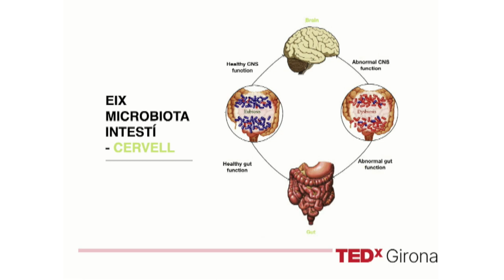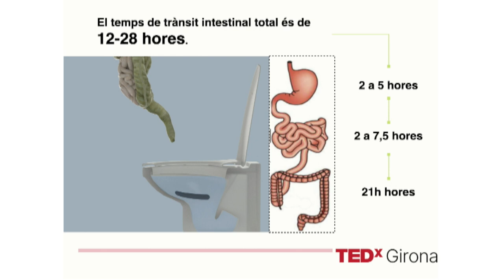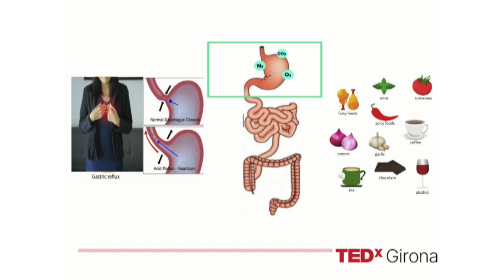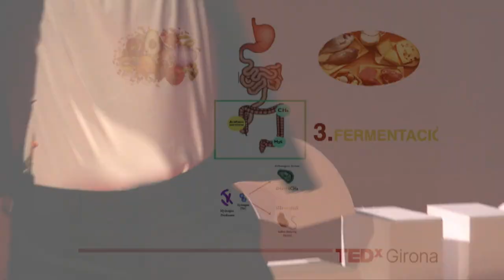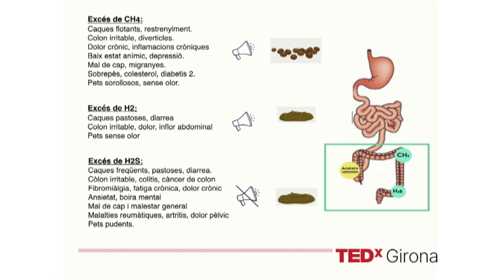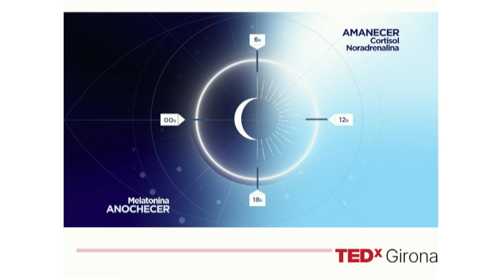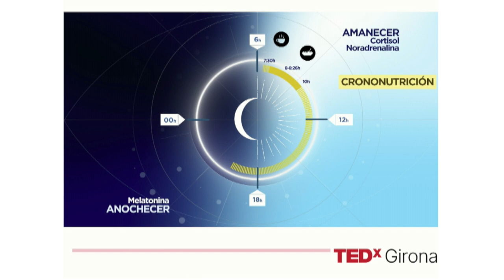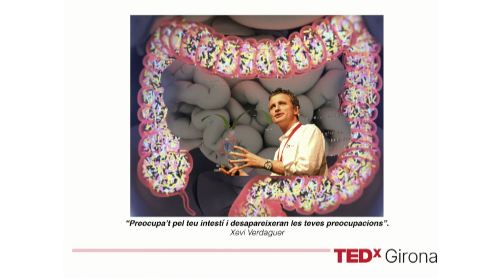Tot el que amaguen els teus gasos. | Xevi Verdaguer | TEDxGirona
L’excés de gasos és causa de problemes digestius com la distensió abdominal o d'altres problemes greus que acaben formant part de la nostra vida.

En aquesta xerrada Xevi Verdaguer ens proposa fer un viatge per l'aparell digestiu per saber quins problemes hi ha, quines reaccions adverses ens donen els aliments i descobrir quatre claus que ens ajudaran a gaudir d'una millor salut física i mental. Especialista en Psiconeuroimmunologia i divulgador científic, diplomat en Nutrició Humana i Dietètica (Universidad Isabel Burgos), a més a més de Fisioteràpia per la UCAM de Múrcia. Col. AM. 1468.
Director i fundador de l'Institut Xevi Verdaguer (Barcelona, Madrid i Olot) i director de l'Acadèmia Xevi Verdaguer. La seva dilatada carrera inclou també la publicació de dos llibres: Transforma la teva salut i Cuida't. This talk was given at a TEDx event using the TED conference format but independently organized by a local community.